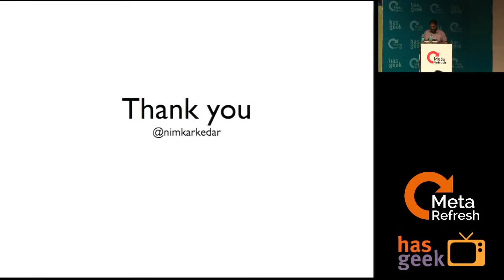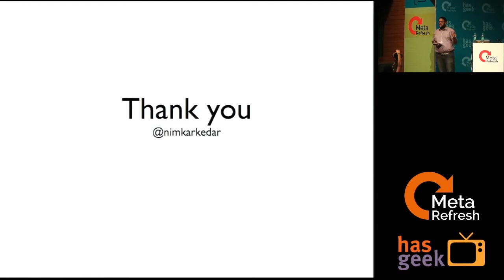Amulmeet - Getting mobile right